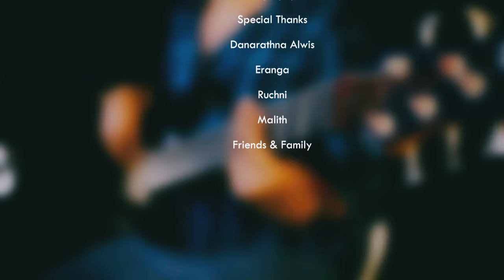ඕලු පිපීලා | Olu Pipila - Sunil Santha (Cover by Hiran Seram)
Song - ඕලු පිපීලා | Olu Pipila
Original Artist - Sunil Santha

Cover Artist - Hiran Seram
Cover Music Arrangement - Ranga Weerasekara @ StarLine Records
Mixed and Mastered by - Ranga Weerasekara @ StarLine Records
Bass Guitar - Kanishka Maduranga
Cajon - Chanaka Weerasekara
Video Production - Silver Tree
Director of Photography - Luke Darsha

Danarathna Alwis (for location)
Eranga
Ruchini
Malith
& all friends and family